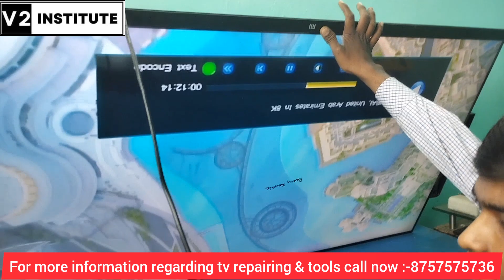👉MI 55 inch LED TV 4K NO DISPLAY SOLUTION Backlight OK Sound OK NO Picture Solution 👈🖥🖥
{1}👉� MI 55 inch LED TV 4K NO DISPLAY SOLUTION Backlight OK Sound OK NO Picture Solution 👈🖥🖥

{2} Mi LED Tv 4K  NO Display Backlight Ok Sound ok No picture एक मॉड्यूल में डिस्प्ले रिपेयरिंग करें
{3}MiLedtvrepair
{4} Mitv Is video mein main aap logo ko LED TV ka no display and no backlight problem Kis Tarah Se repair Kiya jata hai, agar aap log Janna chahte ho ki Kis Tarah Se LED TV ka no display and no backlight ka problem repair Kiya Jata Hai To dekhiye is video ko Aakhir Tak aap ko pata chal jayega ki Kis Tarah Se no display problem solve Kiya jata hai

{6}अगर आप रिपेयरिंग करना चाहते हैं तो आप का नजदीक की इंस्टिट्यूट
{7}पटना में रिपेयरिंग सीखने के लिए इंस्टिट्यूट
{9}पटना का सबसे अच्छा कोचिंग